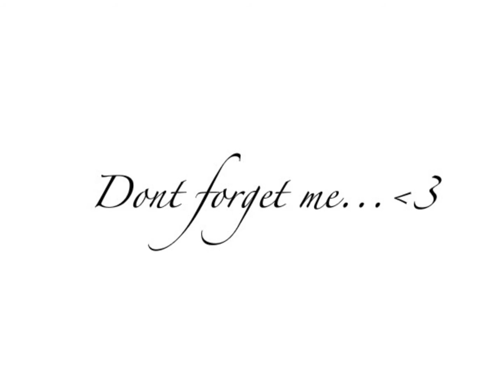Para Que No Me Olvides - Angel F Ayala